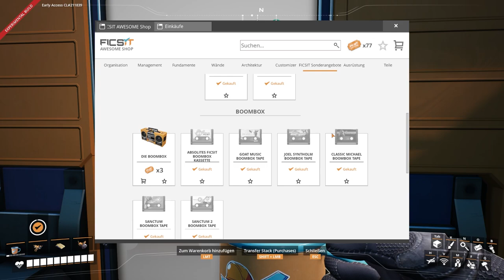Was passiert, wenn die Fabrik obsolet wird? - Satisfactory Let's Play 412 - Deutsch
Hallo Pioniere,
es ist passiert.
Die Mini-Produktion der Montage-Leitsysteme in Spaghetti-Town hat die Produktion abgeschlossen.
Unsere Fabrik, welche sich noch im Bau befindet, ist überflüssig geworden.
Wie geht es denn jetzt weiter?

Game Status:
Early Access
Entwickler:
Coffee Stain Studios
Publisher: